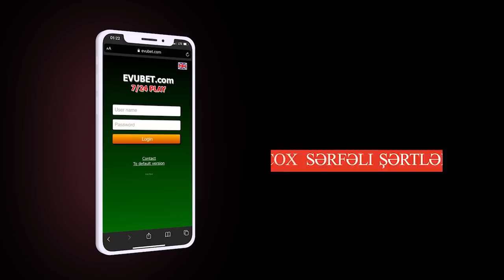"Rusiya-Ukrayna müharibəsi mayda bitəcək"; Şuşa Bəyannaməsinin təsdiqi haqda sərəncam imzalandı